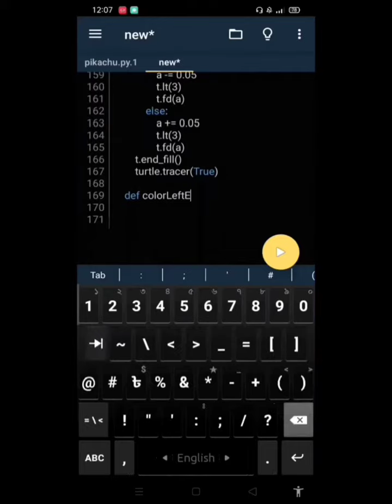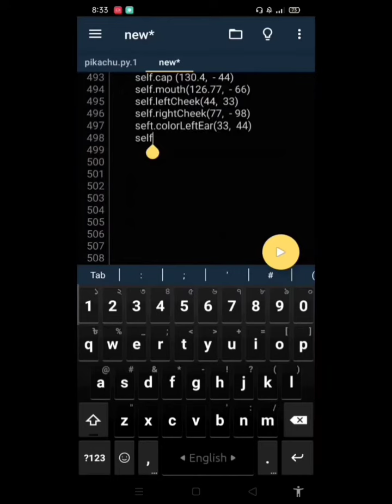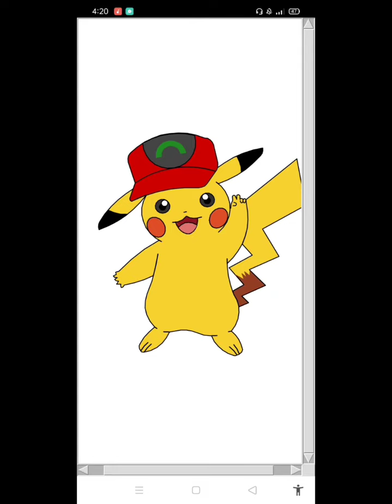creating Pikachu with Python | Android